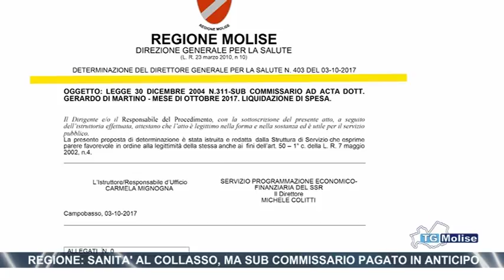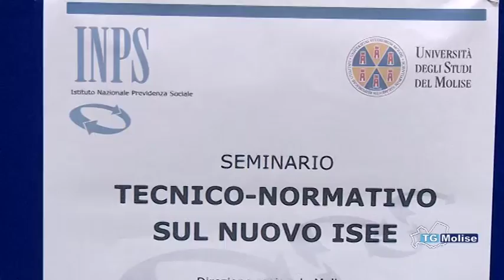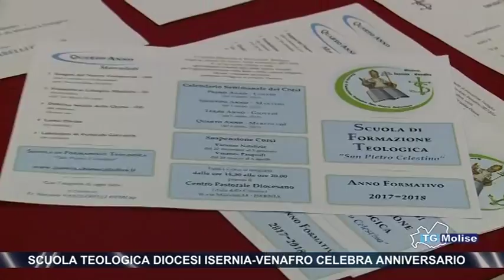Tg Molise Telemolise 5 10 2017 ed 23 00